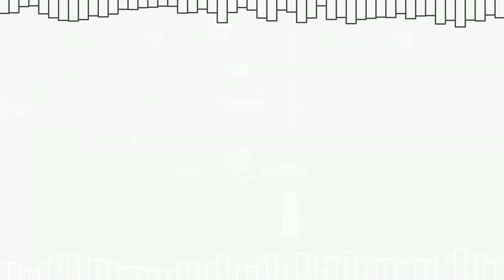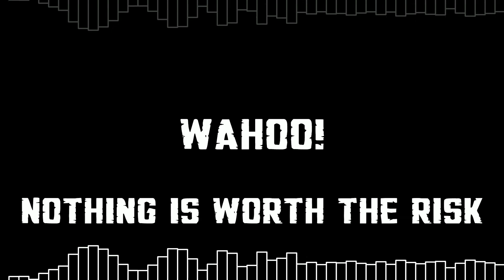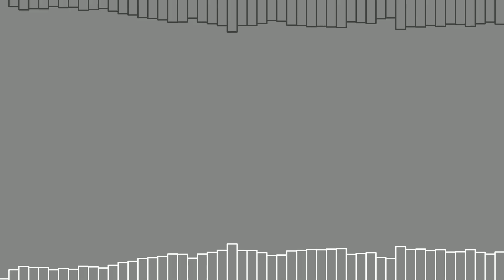Classified Presents [The End + Gift | Costume vs N] FNF Mashup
The End is a decent song actually. Been a while since I used Gift

IMPORTANT: Requesters must read the rules in specific community post

== Contributors ==
Thumbnail by @zerxzo_
Video Images by @GalaxiiMusic
Made in: Ibis Paint (All)

== Mashup/Video Information ==
- BPM and Key --
??? / ??? [0:00]
160 / F# Minor [0:12]
Key Change / G# Minor [1:52]
Time needed to make the mashup: 40 minutes
Mashup made in: FL Studio
Video edited in: FL Studio's ZGE Visualizer Plugin

The End by @Kenny_L

Gift by @Xhitest

== Social Media ==
Extra Channel (Empty for now, MIGHT BE ONLY FOR GAMES OR SMTH NOT RELATED TO MASHUPS)